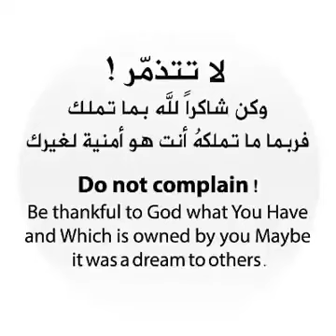ارضا بما أعطاك الله تعالى 😃 سبحان الله